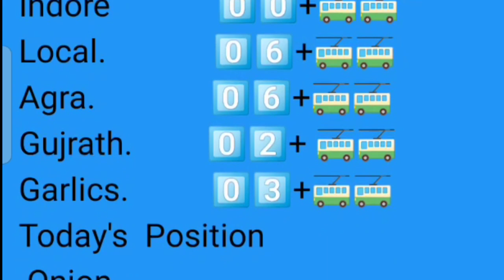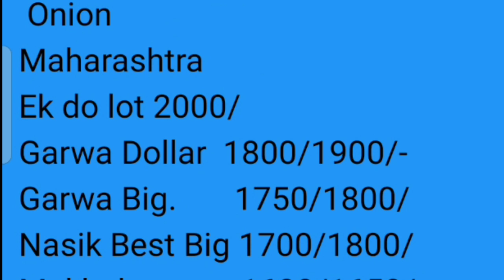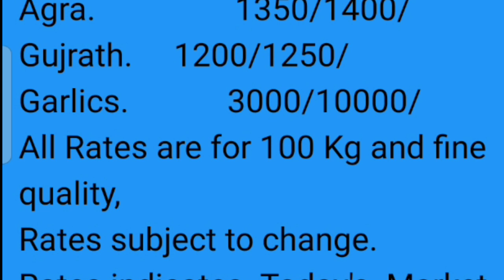म्हैसूर apmc कर्नाटक मधील कांदा बाजार भाव दि,26/05 2021